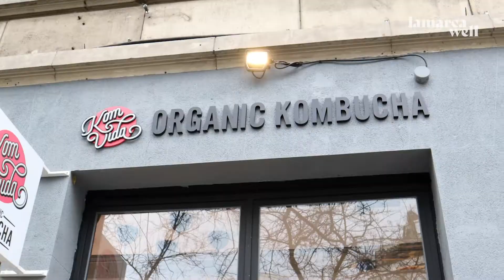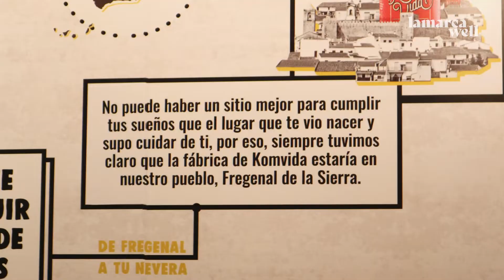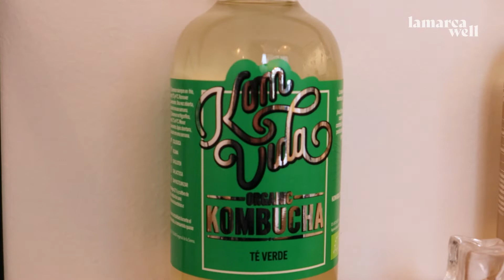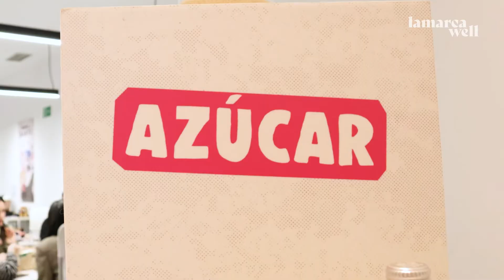Beatriz Magro, cofundadora de Komvida | Well Talks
La cofundadora de Komvida, Beatriz Magro, recibió a Mischka en el Espacio Komvida de la calle Jorge Juan en Madrid. Hablaron de todo el proceso de crear Komvida desde la idea hasta llegar a cualquier supermercado y todos los beneficios de la kombucha.

Doctor Turtle - Faster, Sons Of Vengeance, Faster!